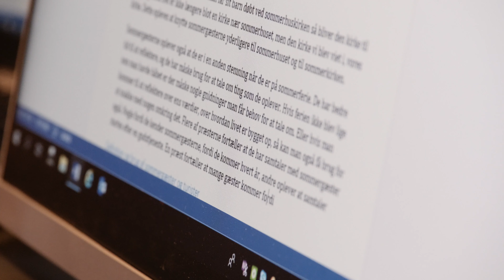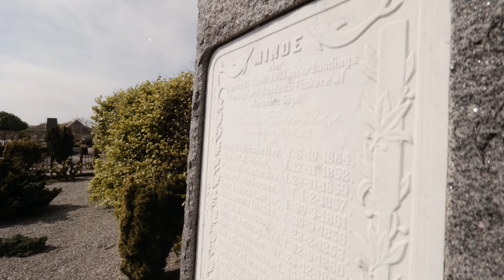Kirken i sommerlandet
Viborg Stift er sammen med Ribe og Aalborg gået sammen om at få dannet sig et overblik over hvordan kirken har det i sommerlandet - og den har det rigtig godt.
Udover at kirken i sommerlandet er et sted at tage på sightseeing til, så viser ny rapport at kirken i sommerlandet, kan have større betydning end ens egen sognekirke.